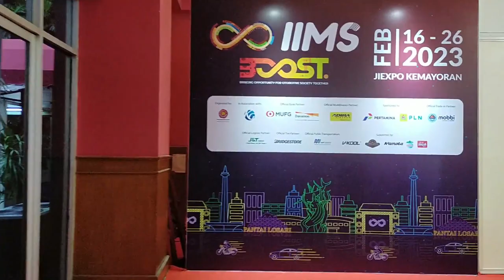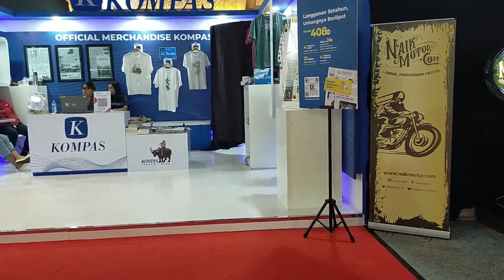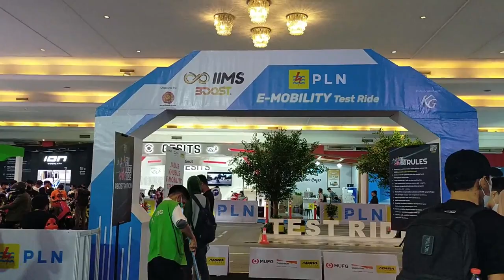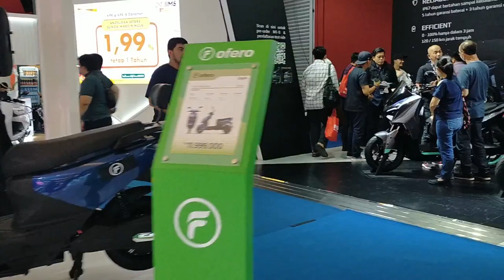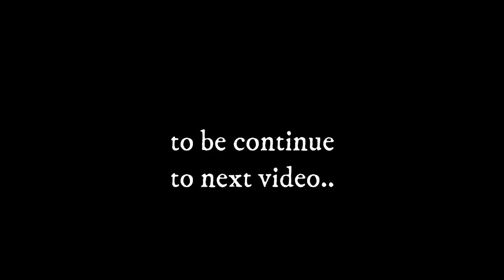Walking Tour IIMS 2023 Hall C , Indonesia International Motor Show 2023 , Jakarta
Walking Tour IIMS 2023 , Indonesia International Motor Show 2023 , Jakarta

No talking, No vlogging, No music, Just a pure walking tour experience with real city ambient sounds.

jakarta,
explore jakarta,
jakarta city,
street walking,
walking around jakarta,
walking tour,
virtual tour,
exhibition,
jakarta people,
walking videos,
exhibition jakarta,
jakarta street view,
jakarta indonesia,
virtual tour,
jakarta virtual tour,
exhibition walk,
exhibition tour,
exhibition virtual tour,
iims,
iims 2023,
indonesia international motor show 2023,
iims 2023 jakarta,
walking around,
walking jakarta,